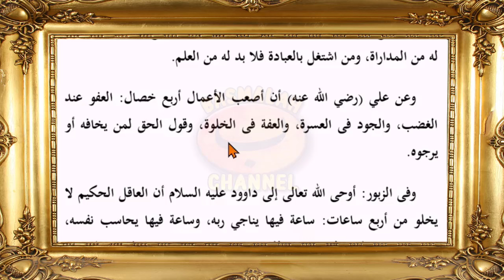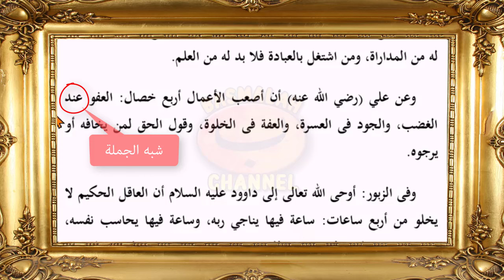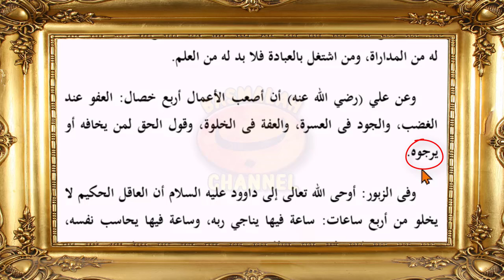Hukum عند ظرفية ; Empat perkara yang sulit dilakukan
Hukum عند ظرفية

عند adalah termasuk dzorof makan yang dihukumi mabni fathah dan nashob sebab kedzorofannya